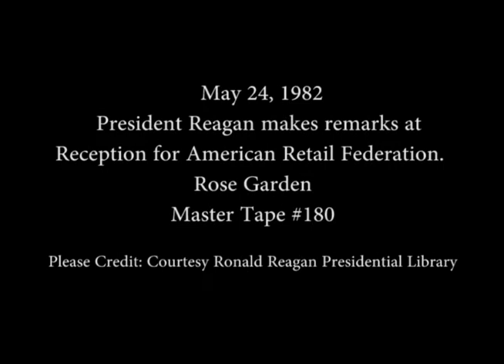President Reagan's Remarks at Reception for American Retail Federation on May 24, 1982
Full Title: President Reagan makes remarks at Reception for American Retail Federation in Rose Garden on May 24, 1982

Transcript: N/A

Production Date: 5/24/1982

Access Restriction(s):Unrestricted
Use Restriction(s):Unrestricted